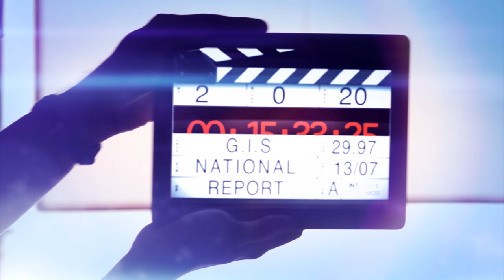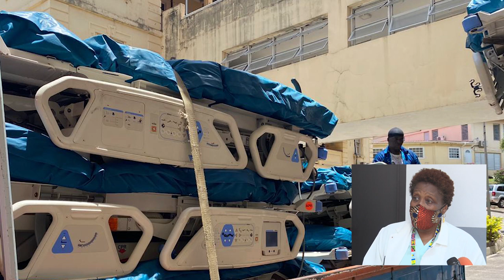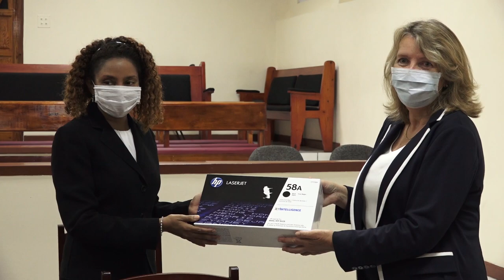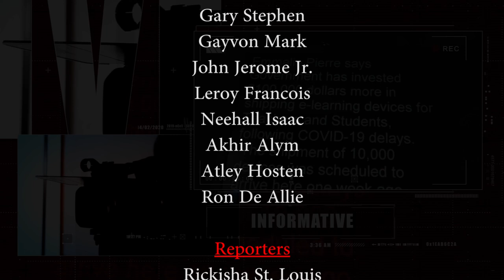National Report Wednesday August 26th, 2020